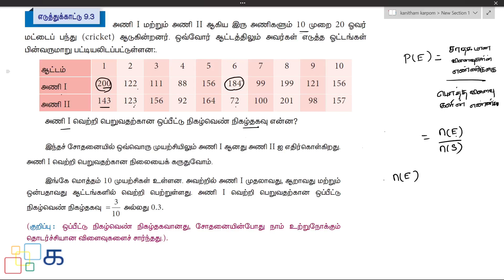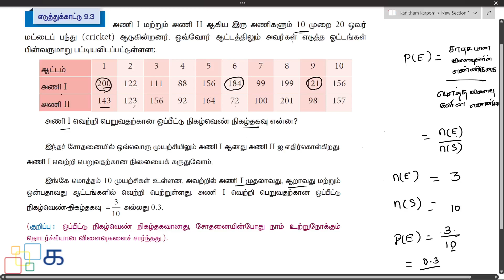Class 9 Maths Tamil Chapter 9 Exercise 9.1 எடுத்துக்காட்டு 9.3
Class 9 Maths Tamil Chapter 9 நிகழ்தகவு (Nigaltagavu) Exercise 9.1 எடுத்துக்காட்டு 9.3 Samacheer